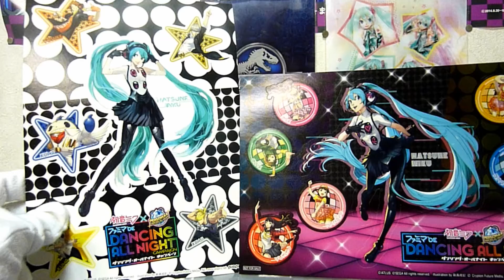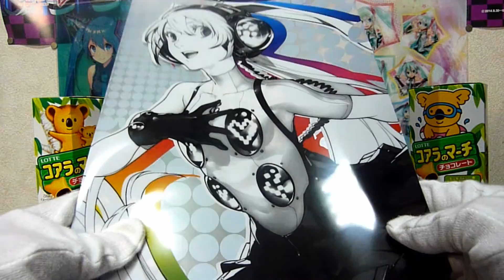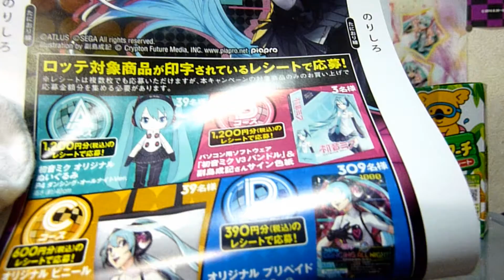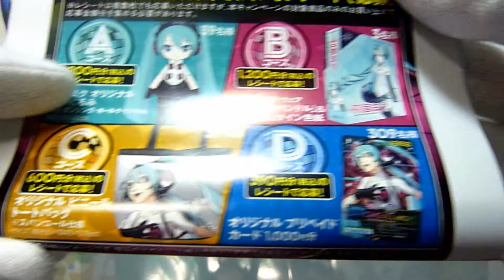ファミリーマート ファミマDEダンシングオールナイトキャンペーン紹介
現在、ファミリーマートで実施されている「ファミマDEダンシングオールナイト」の紹介です。現在は、4種のクリアファイルが出ていますので、興味ある方は是非手に入れてみてはいかがでしょうか。